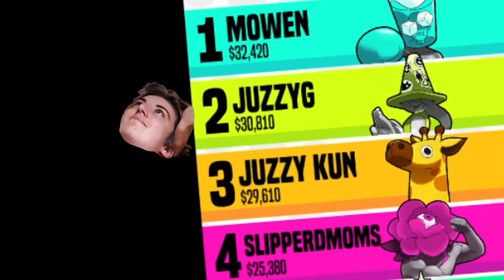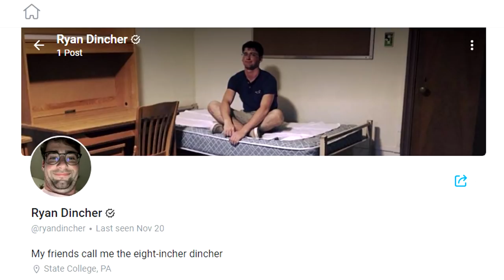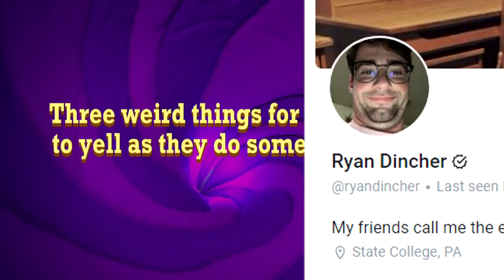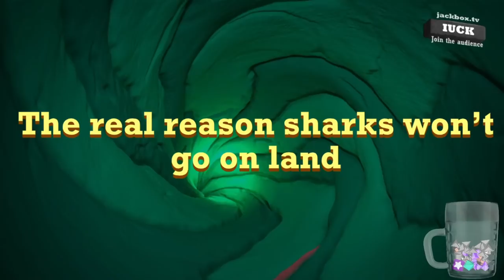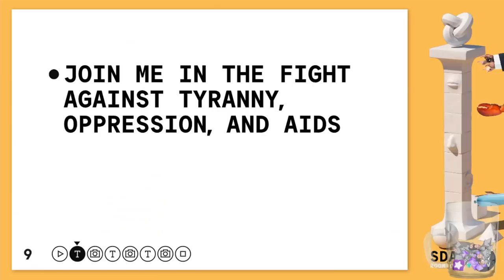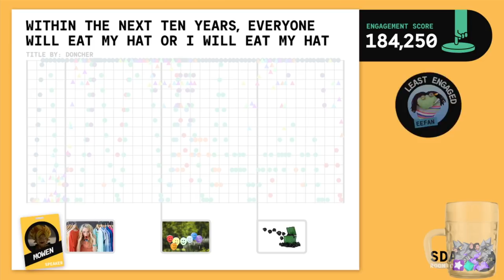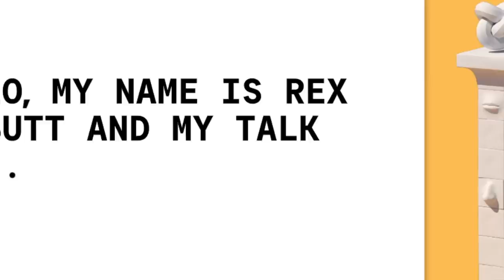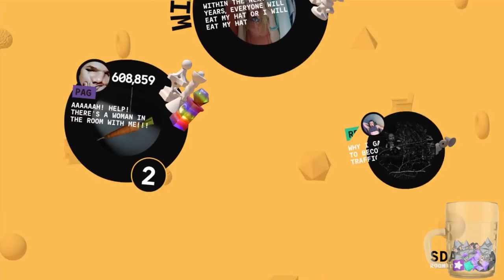Dincher's OnlyFans, A New Order, & More! - THE CREW PLAYS JACKBOX PACK 7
This footage came from a stream on Memphis's Twitch channel, follow him there for more fun streams

Memphis was able to wrangle together a sizeable group of goons for a night of Jackbox! This time, the guys head into the new Jackbox 7 for the first time to draw up nightmares in Champ'd Up, press the funny button in Quiplash 3, and give ted talks in Talking Points! But somehow this video involves Dincher accidentally making an OnlyFans and things getting crazy towards the end? You should watch to find out what happens!

People involved:
Pags
Randy
Dincher
Flapjack (Drew)
Owen
Lefurge (Matt)
Juztyn
Memphis (Ethan)